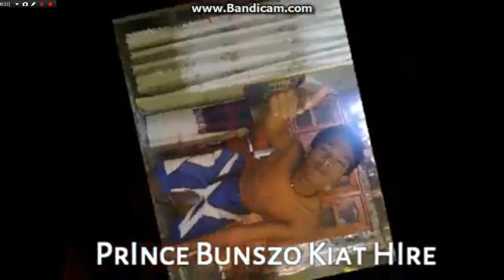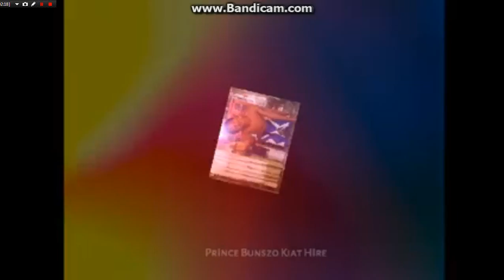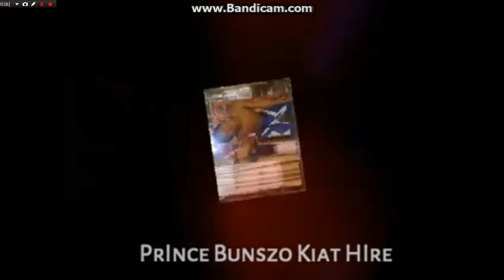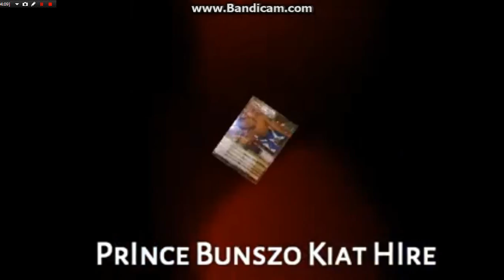Prince BunsZO But.An Dao